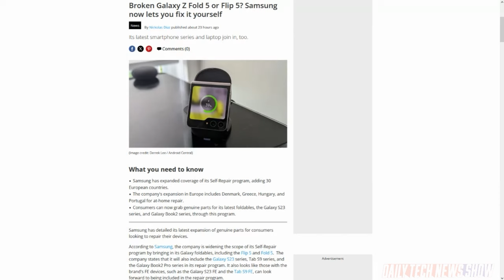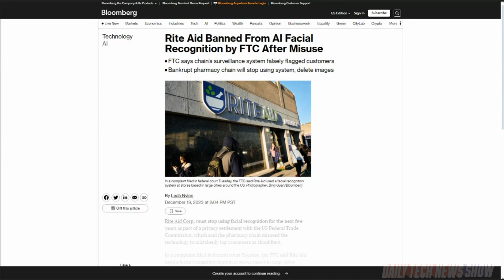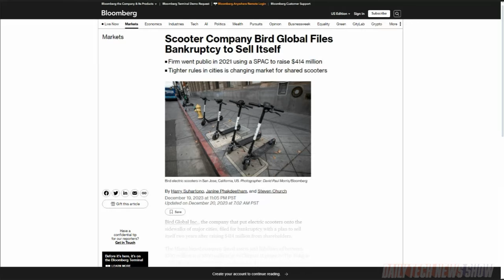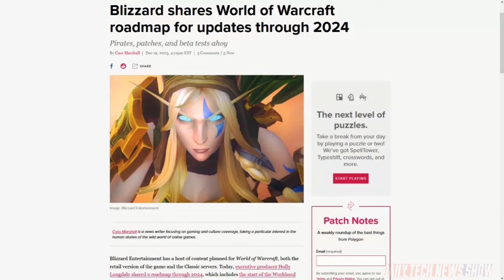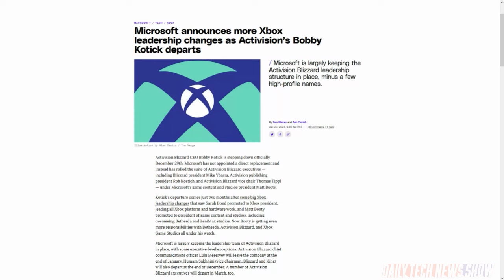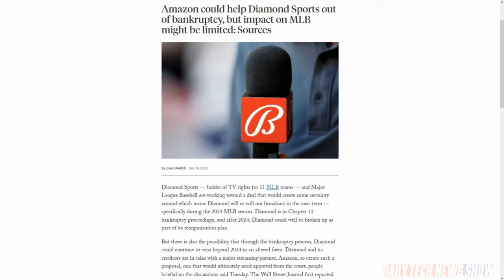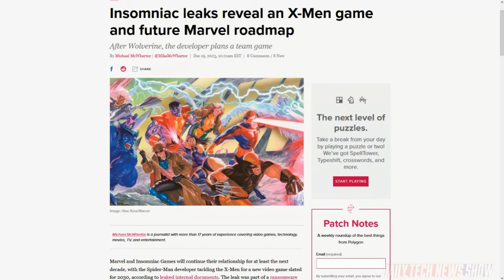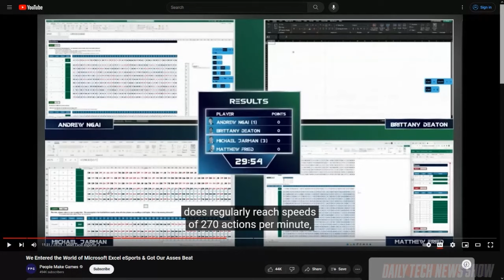Fanboy Freakout! - DTNS 4669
Why are big name game developers like Insomniac targets of ransomware attacks? Scott Johnson shares his thoughts. Plus Activision Blizzard CEO Bobby Kotick is stepping down officially December 29th. Who will Microsoft find to replace him? And Amazon may be setting itself up to get baseball streaming rights in the messiest way possible. We explain.

Today’s guest:
Scott Johnson

Next guest:
Justin Robert Young